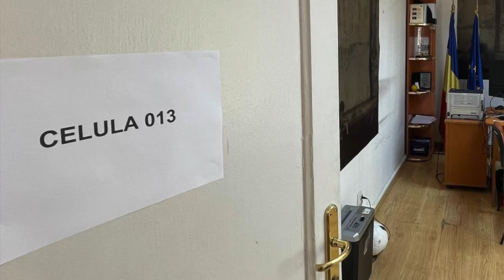Povestea Incredibilă De Viață După 26 De Ani În Orfelinat — Vișinel Bălan | Dialog Liber #56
Vișinel Bălan este activist pentru drepturile copiiilor abandonați din România și candidat la funcția de Primar al Comunei Joița și Bâcu din Județul Giurgiu. Discutăm astăzi despre abuzurile recente din orfelinatele românești, aflăm detalii din spatele ușilor închise despre lupta cu sistemul, și aflăm povestea de viața a unui om care a dovedit că situația din copilărie nu ne condamnă destinul.

➤ Cărți menționate în episod:
- Troubled: A Memoir of Foster Care, Family, and Social Class — Rob Henderson
- Puterea — Rhonda Byrne

➤Chapters:
0:00 Introducere
3:45 Copilăria într-un orfelinat românesc
24:55 În spatele ușilor închise la Autoritatea pentru Protecția Copilului
41:28 Ajutor financiar pentru copiii orfani
53:25 Cum a evoluat sistemul de protecție a copilului?
1:06:22 Cum arată procesul de adopție în România?
1:15:40 Viața după orfelinat
1:32:35 De ce politician?
1:43:24 Candidat la primǎria Joița şi Bâcu
1:56:55 Întrebări rapide

➤ Despre Podcast:
La Dialog Liber stăm de vorbă cu lideri din societatea românească și explorăm împreună nuanțele provocărilor din jurul nostru. Misiunea Dialog Liber este să încurajeze dezbateri deschise, să promoveze cărți bune și gândirea pe termen lung, și să fie o sursă de optimism informat pentru oamenii din arenă - cei care construiesc soluții pentru problemele României.

➤ Despre Teodor:
Teodor N. Cătăniciu a fost numit unul dintre cei mai buni antreprenori sub 35 de ani de către cotidianul Olandez FD - Financial Times, povestea sa a fost distribuită pe platforme precum TEDx, Outlook Magazine, Wall Street, și a fost selectat în lista 30 Sub 30 de către Forbes România. Este Millennium Fellow la Atlantic Council, Polaris Fellow la Universitatea din Austin (SUA), contributor de opinie pentru platforme ca Adevărul.ro, și găzduiește săptămânal podcastul Dialog Liber. Teodor este Distinguished Alumnus al Rotterdam School of Management, Erasmus University, absolvent al Facultății de Drept a Universității din București cu specializarea Dreptul Urbanismului, și a obținut un masterat științific specializat în finanțe, unde a fost Președintele Promoției 2020, la Universitatea Columbia din New York.